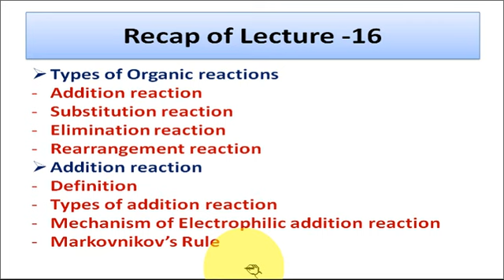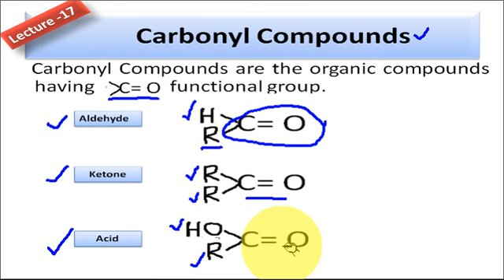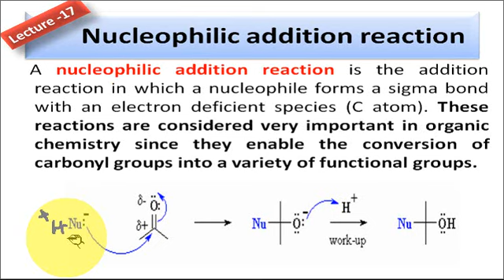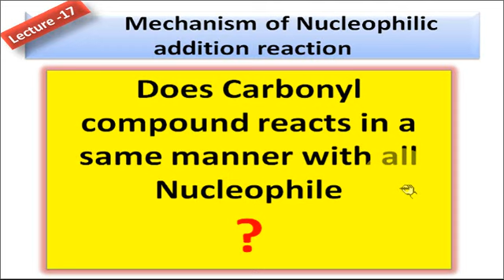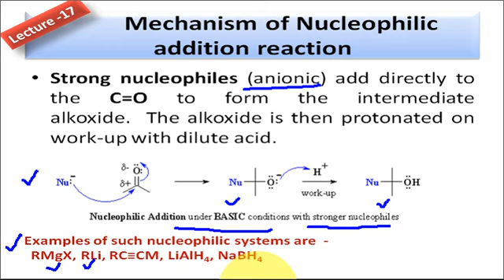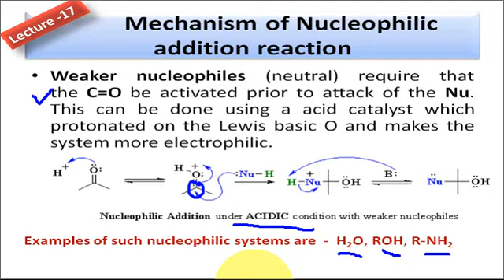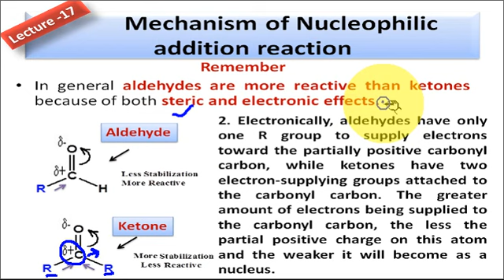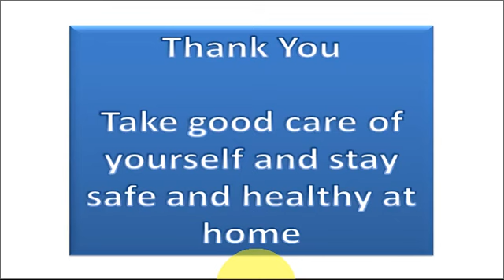Unit5, L 17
Lecture-17 Nucleophilic Addition reaction